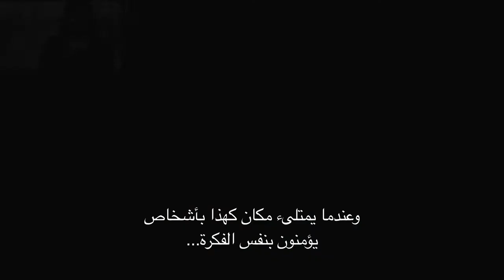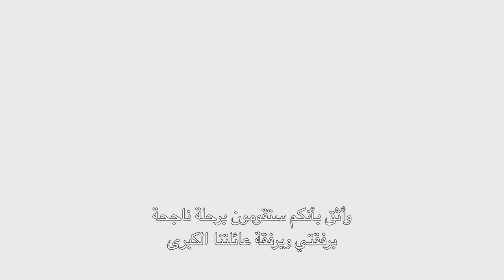Corporate Film | Connecting Dots | Landmark Group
Corporate film of the multinational conglomerate based in Dubai, UAE headed by Indian Micky Jagtiani